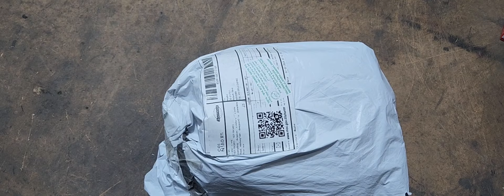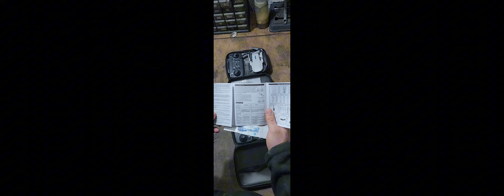New e88pro drone обзор и тест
link to buy 1
link to buy 2
link to buy 3